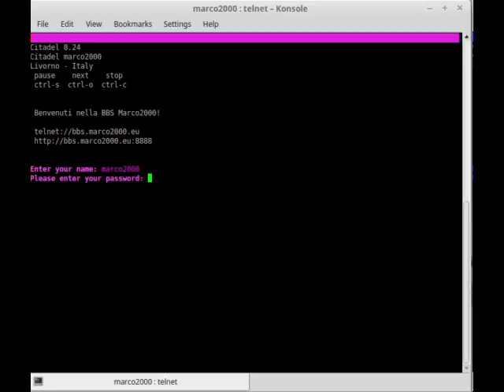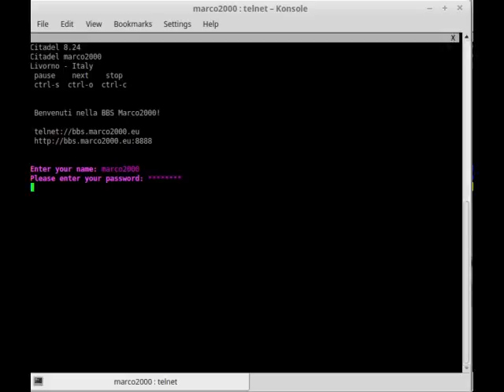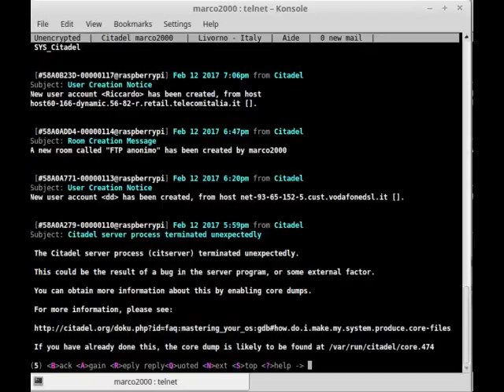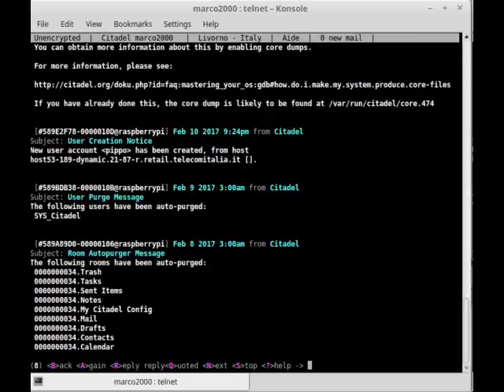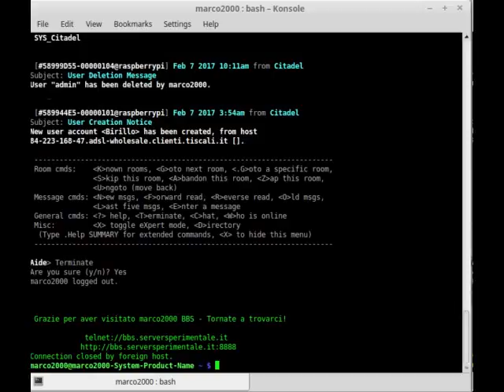La mia BBS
Installata nel mio Raspberry!